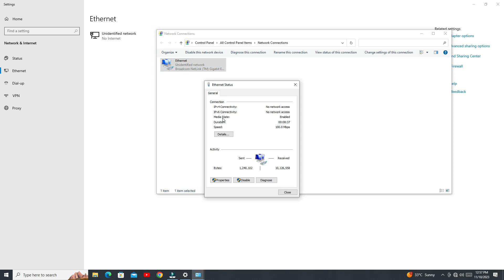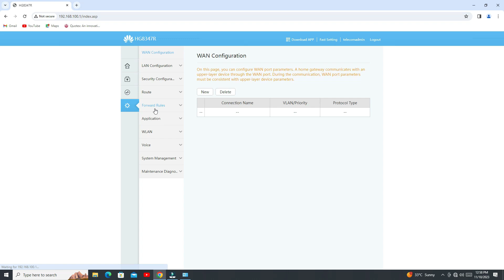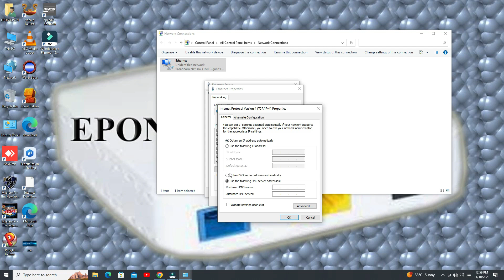How to Login Enable DHCP HG8347R